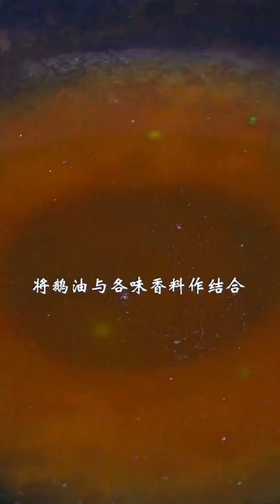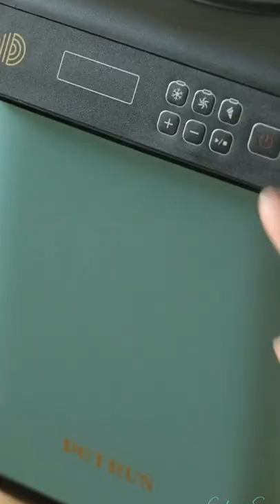Spicy Chicken & Meat Grilled @Fried Instant Noodles Cooking with Beef Meatballs and Fried Duck Eggs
-The Best Place of Street Food Sale at Night - Walking Tour to Show Yummy Grilled Meat, and More

-Popular and Delicious Food Sale for Lunchtime for Busy People Have No Time to Cook at Home

-Exploring Driving Tour from City to Countryside - Nice Scenes along the Street and the Rural Road

cooking fever
cooking fish
cooking gloves
cooking gauntlets osrs
cooking girl
cooking gifts
cooking halibut
cooking ham
in cooking
cooking oil
cooking oil smoke points
cooking okra
cooking oil dispenser
cooking orzo
cooking oatmeal